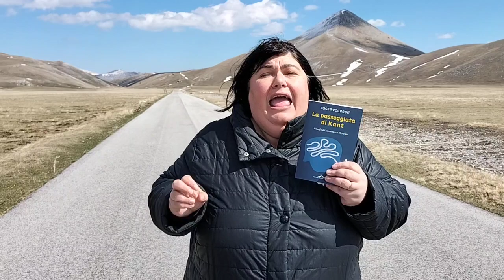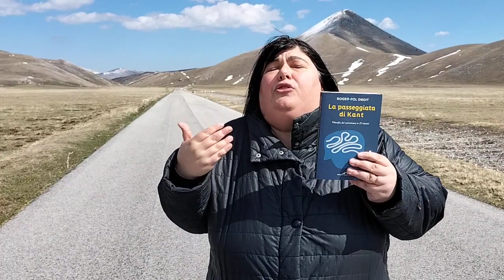La passeggiata di Kant (Roger-Pol Droit). Videorecensione a cura di Benedetta Colella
Dimmi come cammini e ti dirò chi sei